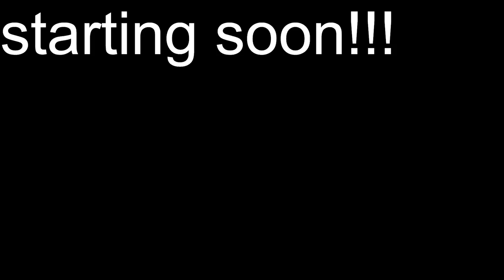MikiKeiVod "bellapoarch" Cooking Filipino food w Valkyrae ^_^ 07|06|22